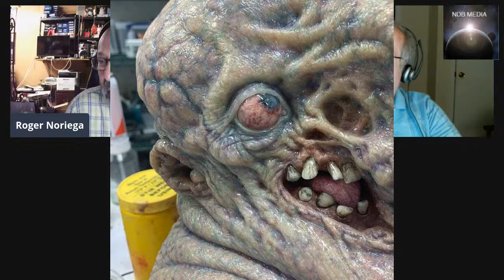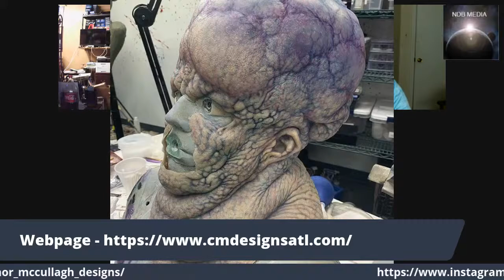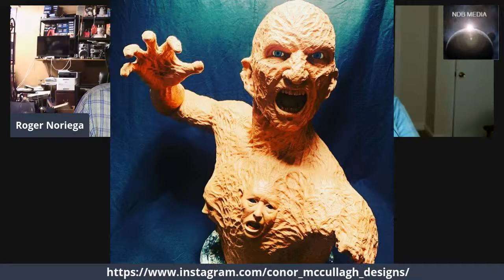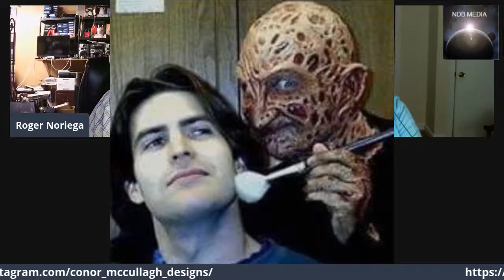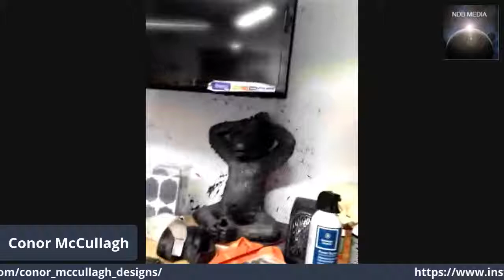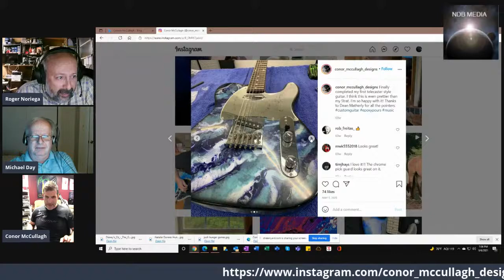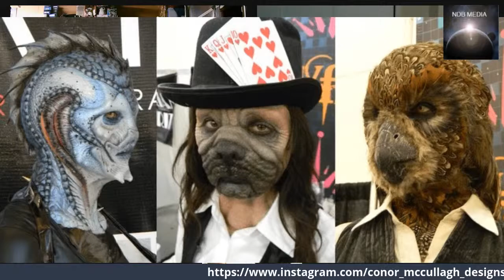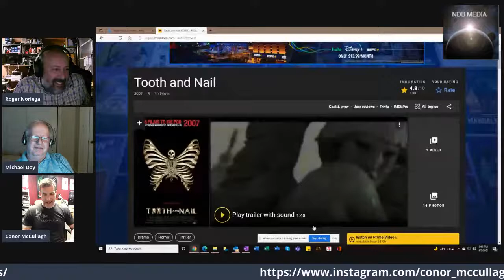Conor McCullagh morphs in for a chat!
Conor McCullagh has been creating creatures and characters for film and television for 30 years. He spent the first 15 years of his career as a freelance sculptor and makeup effects artist in Los Angeles, where he worked on productions such as Casper, Mars Attacks, Seed of Chucky, & Freddy VS Jason. After relocating to the East coast, Conor maintained his contacts in L.A., Vancouver, and New York, where he still works, on a project to project basis, to this day. In 2011, Conor McCullagh became the first champion of the international televised series, Face Off. A competition that pits makeup artists against each other in a wide range of challenges. From there, Conor developed a working relationship with Face Off judge, and 2 time Oscar winner, Ve Niell. Ve invited him to work on The Hunger Games, as well as Mockingjay 1 & 2, earning him guild awards for both films. Since then, Conor served as makeup effects key on season 1 of Constantine, dept headed makeup effects for 2 seasons on Outcast, and was 2nd unit key on Avengers, End Game under John Blake and Douglas Noe.
In 2018 Conor began construction on his new studio, based near Atlanta, Georgia.